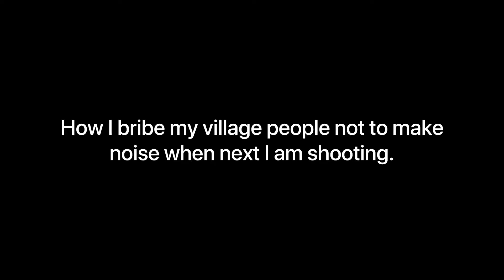BEGGING MY NEIGHBORS TO ALLOW ME SHOOT IN PEACE 😭